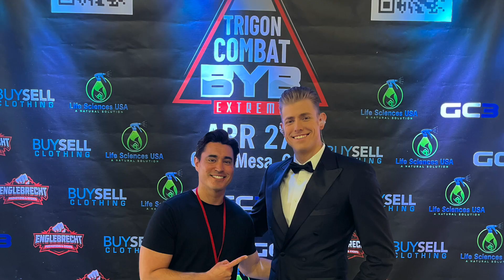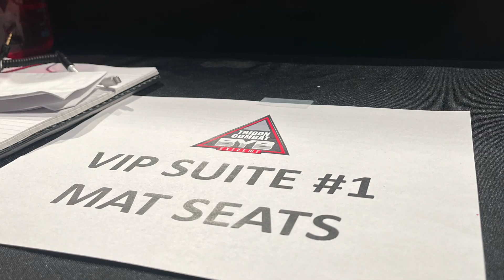BYB Extreme: Trigon Combat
BYB Extreme Fighting Series presents Trigon Combat on Thursday, April 27 featuring gloved combat in BYB’s patented Trigon ring - the smallest fighting surface in combat sports - will be broadcast live on Coresports at 10 PM ET. The card will feature BYB stars including Desmond Green, Julio Tanori and Isaac Freeman, as well as decorated Trigon-newcomers such as Curtis Millender and Kaelii Kanekoa who are slated to face off in the night’s main event.

Full lineup for BYB Trigon Combat, subject to change, is as follows:

Curtis Millender vs. Kealii Kanekoa
Nadine Mandiau vs. Jessica Link
Manuel Delatorre vs. Channing Rain
Daniel Hernandez vs. Justyn Martinez
Isaac Freeman vs. Brandon Phillips
Julio Tanori vs. Benji Gomez

Trigon Combat will be held in association with Englebrecht Promotions & Events (EPE), and will take place April 27 in The Hangar at the OC Fair and Event Center in Costa Mesa. EPE will act as the California licensed promoter for the 4/27 show.

Welcome to Tsunami Healing Productions and thanks for joining The Wavehealernation!! The Intersection of Creativity & Wellness. Come here to help find Your Creative Outlet!

Thanks for stopping by and supporting! I am grateful and excited to continue to bring you all sorts of content. Keep Healing the world, one wave at a time!!

Your Host,
Justin Castillo